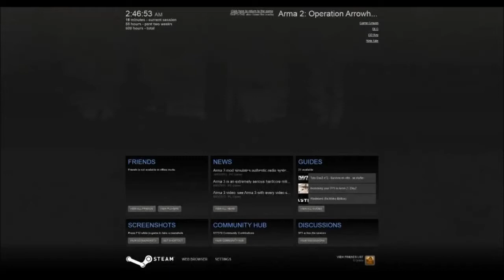all old dayz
Forgive the potato cam, I will have to reupload in better quality.